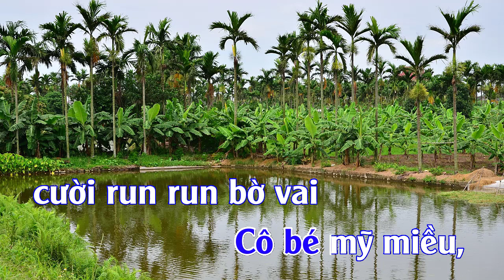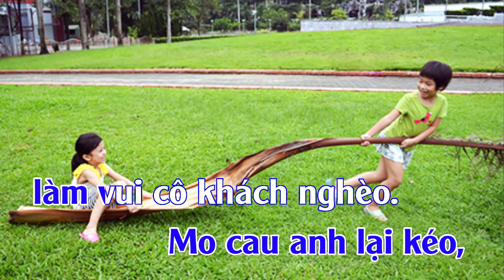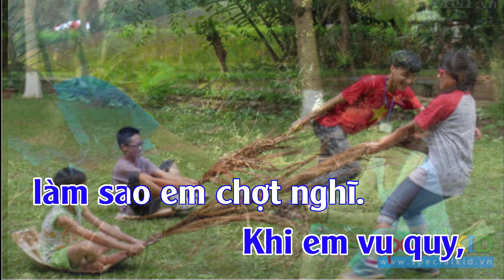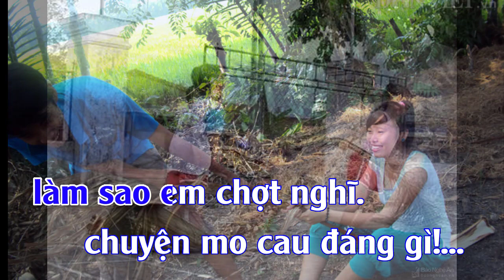Karaoke -Người Phu Kéo Mo Cau- Tone Nam